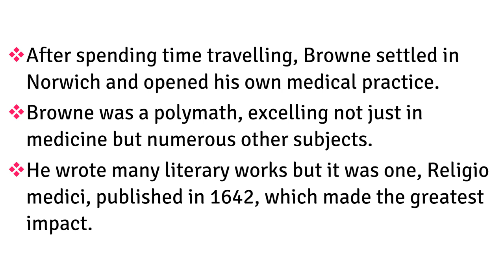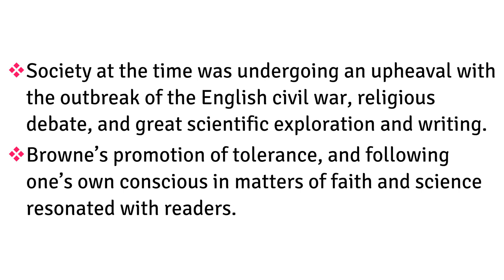Religio Medici by Sir Thomas Browne Summary Explained in English | UGC NET English Literature 2021